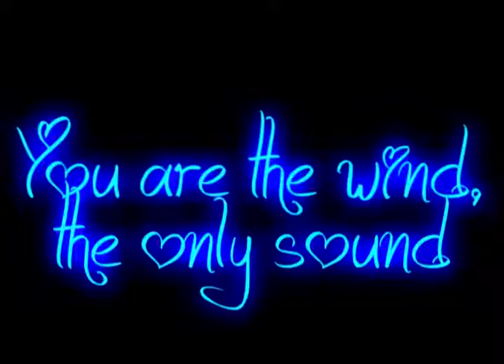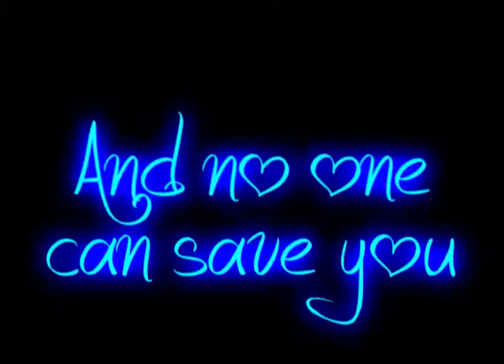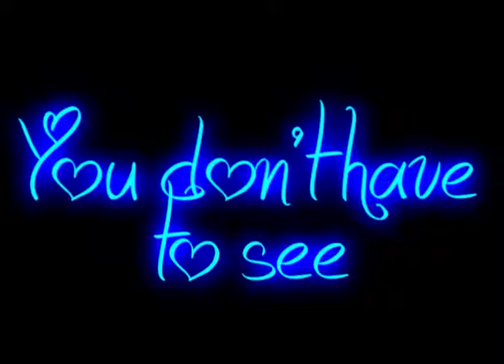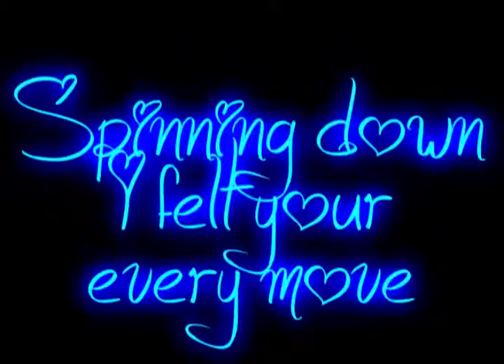Tarja - I Walk Alone lyrics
This video is only done for fun